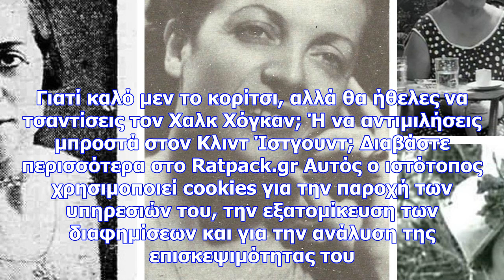Αυτές είναι οι 6 κόρες διάσημων ηθοποιών που κανεισ δεν θα ήθελε για πεθερούς!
Newsbomb.gr Χάρη στο Internet -και κυρίως στο Instagram- είχαμε την τύχη να γνωρίσουμε τα παρακάτω κ...